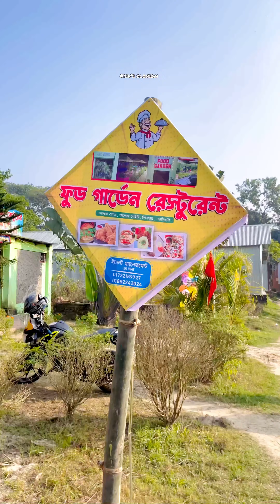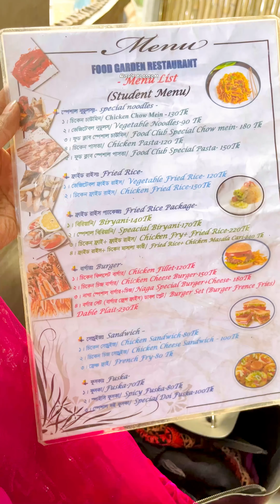Unlimited Fuchka by 120 tk || ১২০ টাকায় আনলিমিটেড ফুচকা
Food Garden Restaurant
🎉আমাদের এই ভিডিওটি শেয়ার করে গেলে ১২০টাকায় আগামী ১০ দিন আনলিমিটেড ফুচকা পেয়ে যাবেন। যারা এই অফারটি নিবেন না তারা পাচ্ছেন সব ধরনের খাবারে আগামী ১০ দিন ১০% ডিসকাউন্ট।
🏠লোকেশনঃ শিবপুর কলেজ গেইট, সেন্ট্রাল হাসপাতালের পিছনে, শিবপুর, নরসিংদী।
📞যোগাযোগঃ
🔴সকাল ৭টা থেকে রাত ১০টা পর্যন্ত খোলা থাকে।
🟠তাদের ডেকোরেশন এবং খাবার আমাদের কাছে অন্যরকম লেগেছে। আমরা যে খাবার গুলো অর্ডার করেছিলাম সবগুলো খাবার ভালো লেগেছে এবং কোল্ড কফি ও লাচ্ছি এভারেজ লেগেছে। এককথায় বলতে গেলে অসাধারণ। ছবি তুলার জন্য পারফেক্ট একটা প্লেস।
🙂শিবপুরের ভালোবাসার মানুষজন ভিডিওটি শেয়ার করে দিবেন। আপনাদের শিবপুরের আরও ভিডিও আসছে। আপনাদের এলাকায় আর কি কি বিখ্যাত আছে কমেন্ট করে বা মেসেজ দিয়ে জানাবেন। ইনশাআল্লাহ আসার চেষ্টা করবো।
❤️আমাদের শিবপুরের ভালোবাসার মানুষজন অনেক বার বলেছেন আপনাদের এলাকায় আসলে আগে জানিয়ে আসতে। হঠাৎ করে চলে গিয়েছিলাম তাই কাউকে জানাতে পারিনি। রাস্তায় কয়েকজন এর সাথে দেখা হয়ে গিয়েছিল। আপনাদের ভালোবাসা পেয়ে আমরা ধন্য। আপনাদের প্রতি রইলো বুক ভরা ভালোবাসা। ইনশাআল্লাহ ভবিষ্যতে আবার যখন যাবো অবশ্যই আগে জানিয়ে আসবো।
ধন্যবাদ🥰